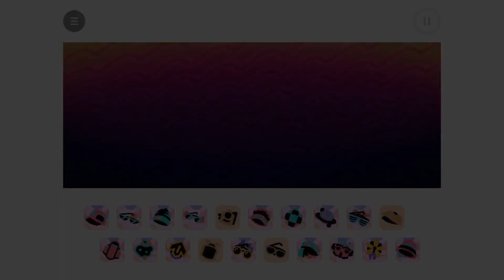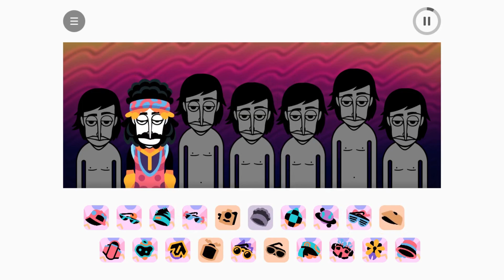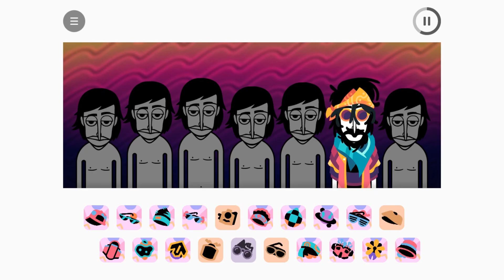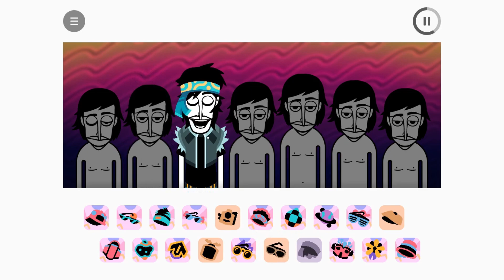(097) Incredibox - Dancin' ( mod ) 😁🎶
Hello! Let's have some fun with Incredibox!
👉 Please, be aware that unfortunately I cannot be on YT full time which means that you may notice a slowdown in posting content...
Incredibox has great original versions, but there are also fantastic mods to play with.
0:00 Intro
0:50 Polos
5:20 My mix
All videos contain an presentation of each polo, the mix I made and also any bonus stories that may exist.
Fuell YT

            ( The Incredipedia has many info about originals and mods )